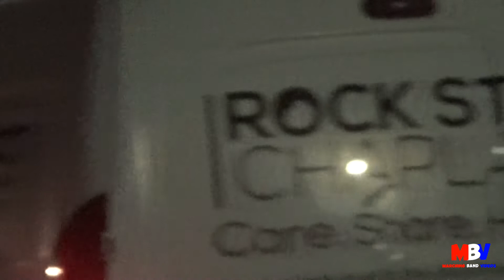Loyal Sons of Benagh Flute Band @ Annalong Single Star Flute Band Parade 2019